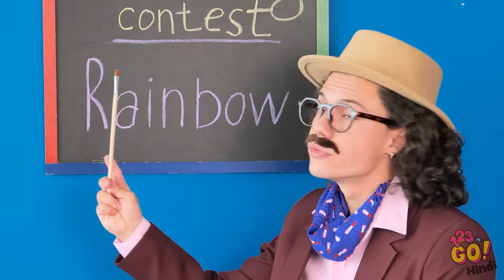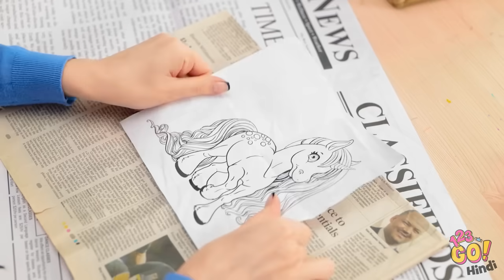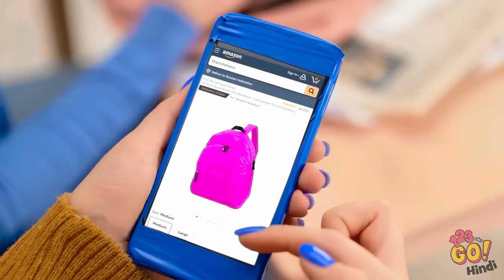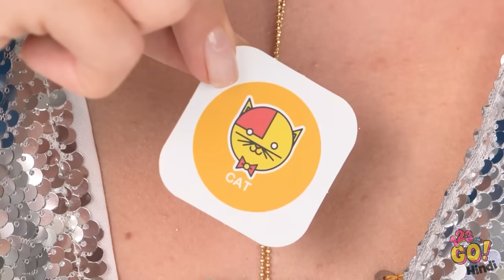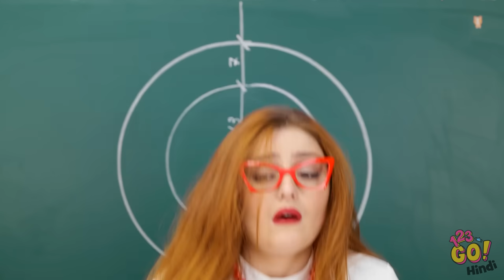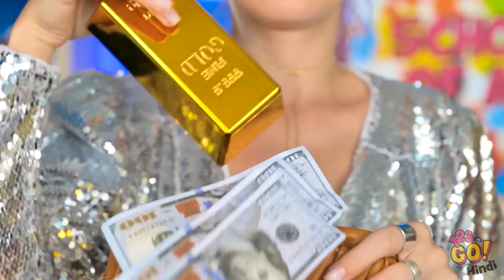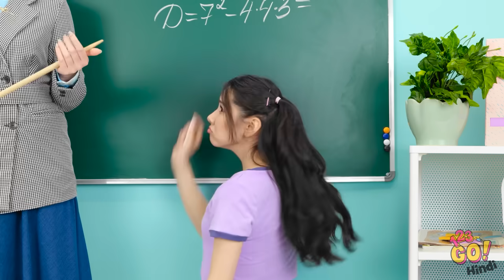बढ़िया स्कूल आर्ट क्राफ्ट्स|पेरेंटिंग हैक्स जो आपको ट्राई करने चाहिए|123 GO! पर DIY कार्डबोर्ड आईडिया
हम समझते हैं, स्कूल मुश्किल होता है। इसलिए हम आपके दिन को आसान बनाने के लिए ये कमाल के हैक्स लेकर आये हैं। आपका बेस्ट स्कूल हैक क्या है? हमें नीचे कमेंट्स में बताएं।